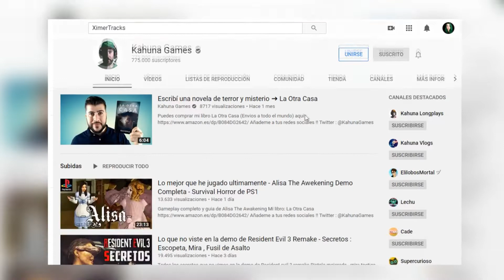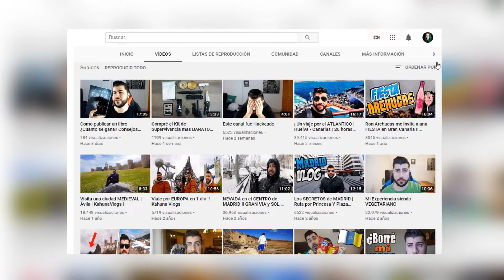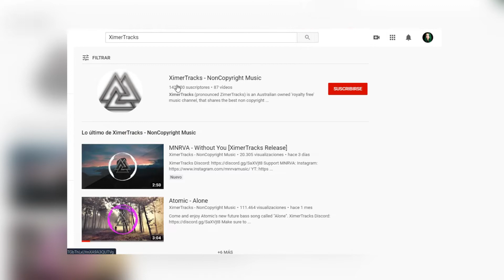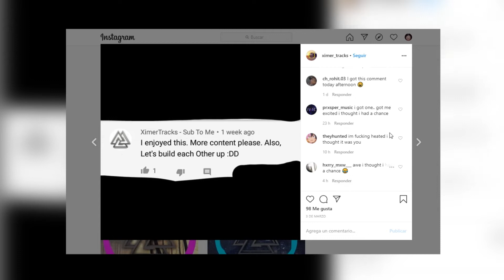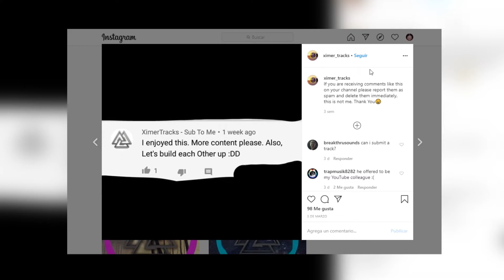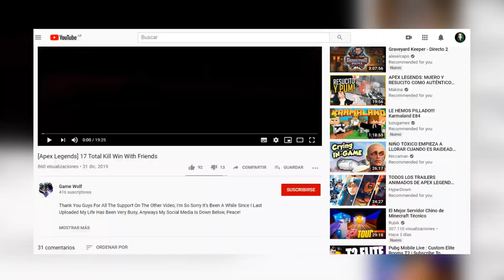Intentaron HACKEAR mi canal ⚠ CUIDADO CON TU CANAL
Hoy les cuento lo que me paso hace poco con un hacker de canales de Youtube. También, les doy algunas ideas para cuidar sus canales.
¡Estemos mas comunicados! 😊